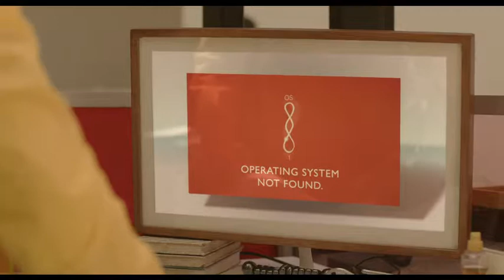Her | Theodore & Samantha - You feel real to me